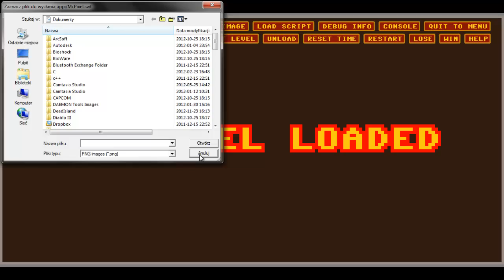Zagrajmy w McPixel cz. 6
W tym odcinku o co chodzi z extrasami, oraz formalne zakończenie gry.